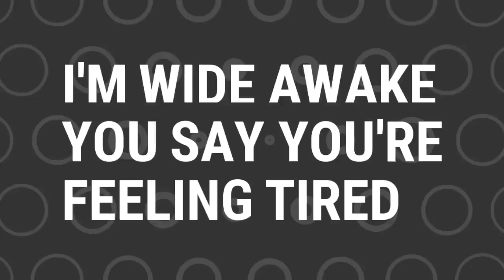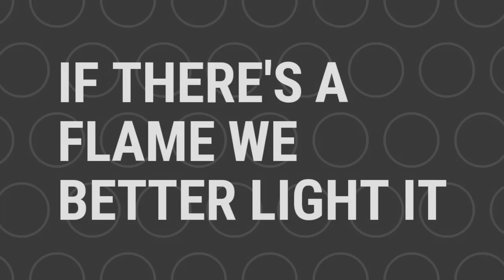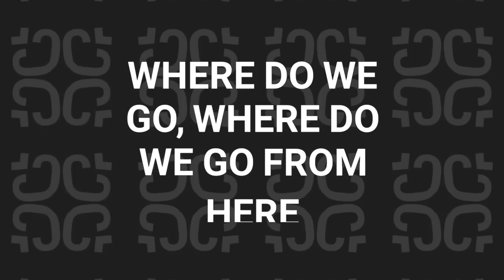[LYRICS] Rainsford - Too Close (Mushroom People Remix)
- - -   DOWNLOADS   - - -

- - -   LYRICS   - - -

Am I just wasting my time
Two years, I'm still uninspired
I'm wide awake you say you're feeling tired
I don't wanna fight it
If there's a flame we better light it

We're getting too close
I don't wanna let you in
I think it's time that we let go
Before I break your heart again
Here's a kiss and rose
For everything that could have been
Cause baby we're getting too close

I've watched you make all the plans
My ideas just make you mad
Didn't expect you to just force my hand

Here's a kiss and a rose
For everything we could have been

Where do we go, where do we go from here

So here's a kiss from a rose
So here's a kiss and rose

But I don't wanna let you in

- - -   SOCIAL LINKS  - - -